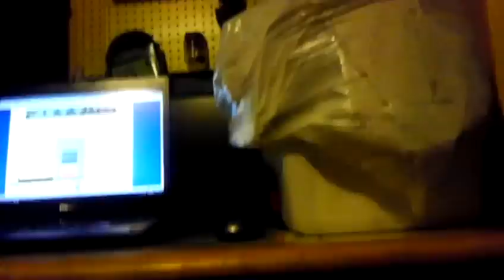Happy Wheels - I GOTTA PEE